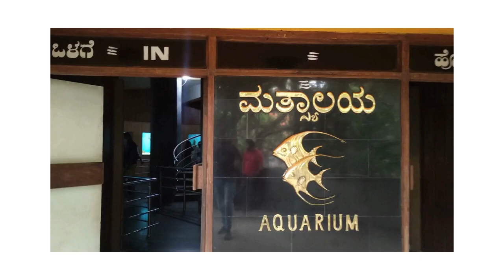Government Aquarium Banglore